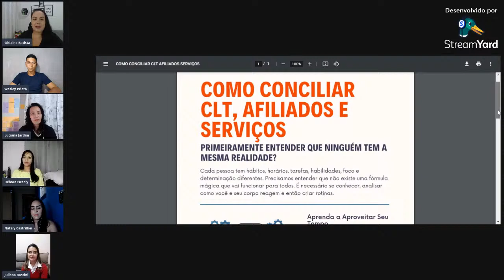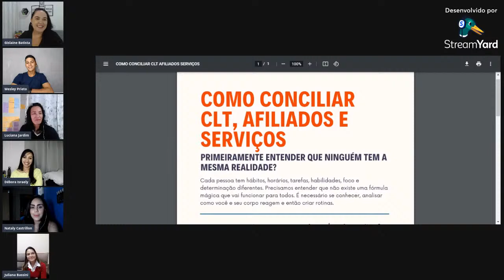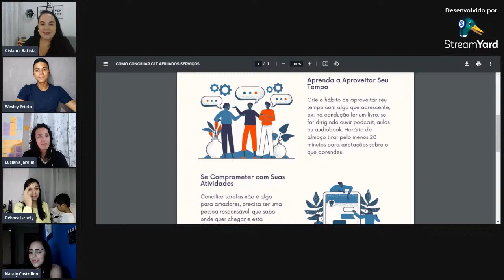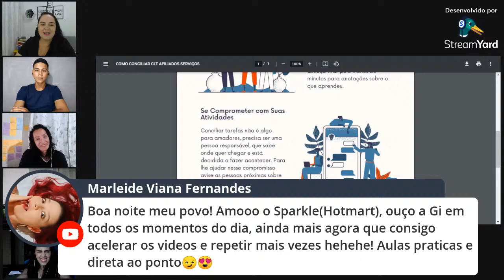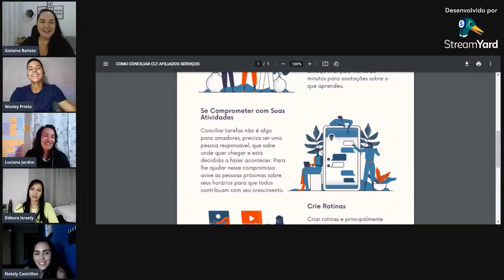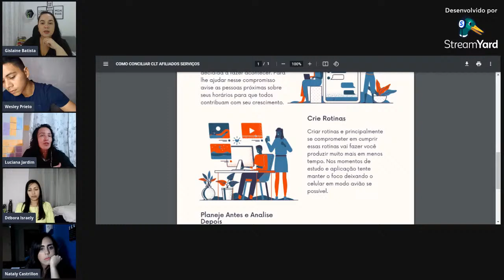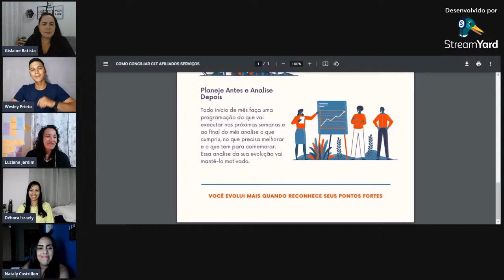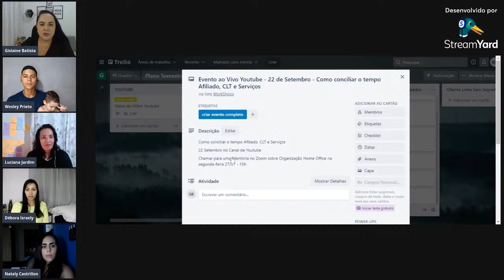Como Conciliar CLT/Marketing de Afiliados/Serviços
Meus Treinamentos para Afiliados e Produtores:

[Estrutura para Afiliado Passo a Passo do Zero e Comunicação Capaz de Converter Vendas]

💻 Primeira Venda Sem Segredos [Como fazer sua primeira venda e piques de vendas com grupos de Whatsapp]

[Como Prestar Serviços Home Office Utilizando o Conhecimento que Já Tem em Marketing]

[Como Criar Blog Wordpress Autoridade e Posicionar na Primeira Página do Google]

[Como Criar e Lançar Produtos Digitais e Ser Top Afiliado em Lançamentos]

[Como Ganhar Dinheiro com Eventos ao Vivo]

[Como Fazer Fotos pelo Celular para Instagram]

Título do Vídeo:
Link do Vídeo: